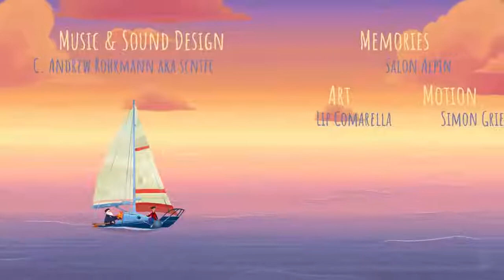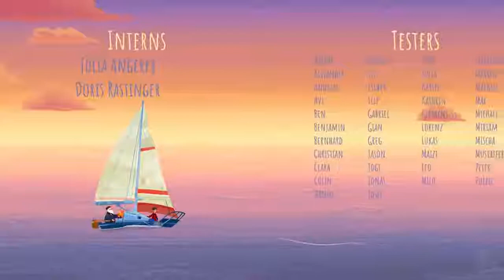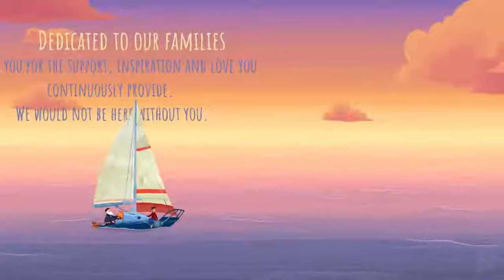OLD MAN'S JOURNEY Full Walkthrough